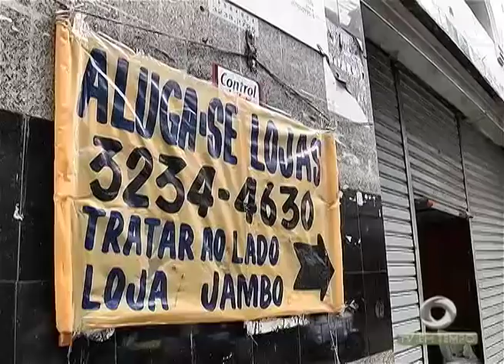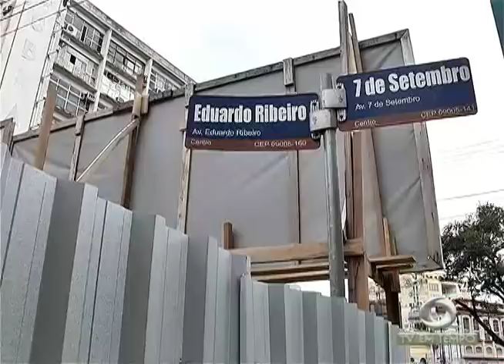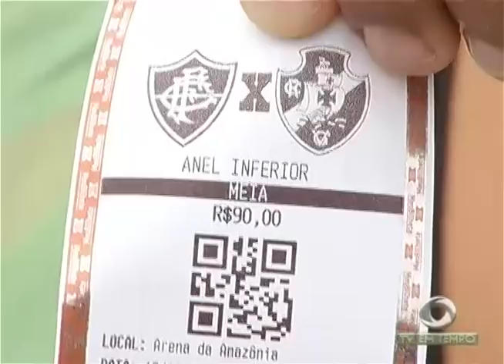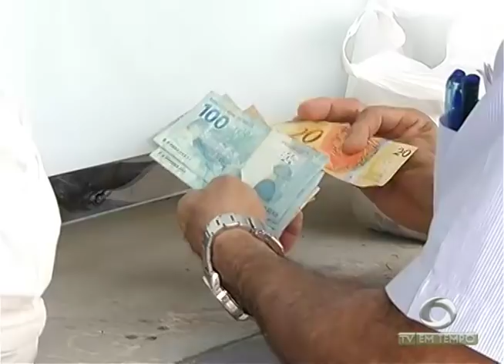Começa a venda de ingressos para o jogo entre vasco e fluminense, na Arena da Amazônia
02º BLOCO JORNAL 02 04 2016 - Começa a venda de ingressos para o jogo entre vasco e fluminense no dia 17 de abril,na Arena da Amazônia